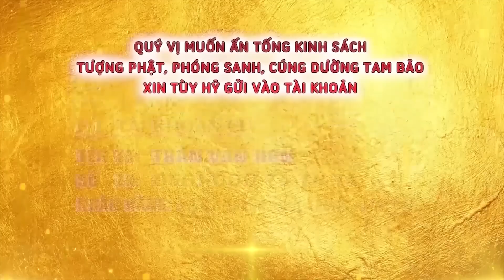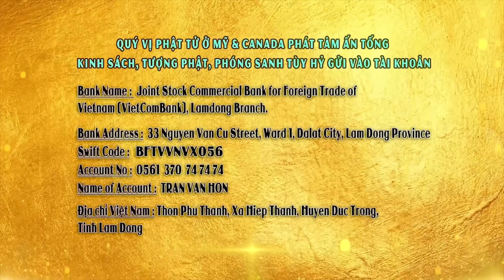ĐỜI NÀY SỐNG BUÔNG THẢ - ĐỜI SAU MUÔN NGHÌN KHỔ ĐAU | Nhân quả không sai - ĐĐ Thích Giác Nhàn 2023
CHÙA QUAN THẾ ÂM: Hiệp An -  Đức Trọng - Lâm Đồng - Việt Nam.
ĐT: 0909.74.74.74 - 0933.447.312